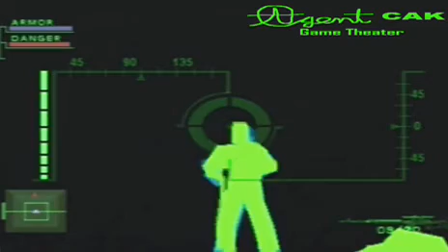Syphon Filter Mission #19 Tunnel Blackout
Gabe makes it to the power room and overloaded the generator. Surviving the blast Gabe now has to work his way through the darkness to get to the silo elevator but his still out numbered by Rhoemer's men. This is where the darkness can be your best friend.